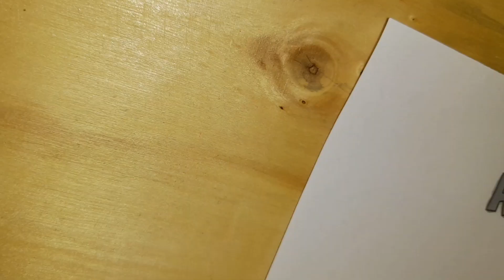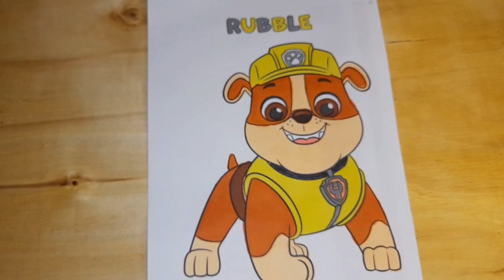Paw Patrol Rubble Coloring Page - Fun And Educational Way To Learn Colors With Kids!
paw patrol coloring page for kids and toddler's.  learning colors . learn colors with paw patrol . coloring rubble. paw patrol rubble. drawing and coloring .